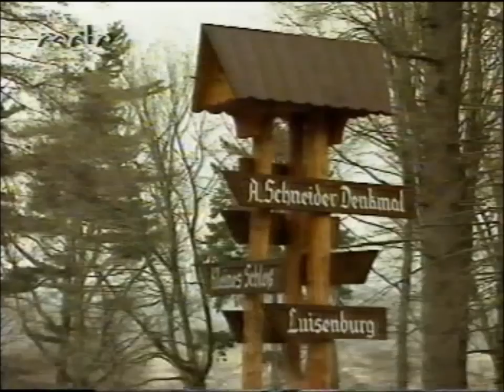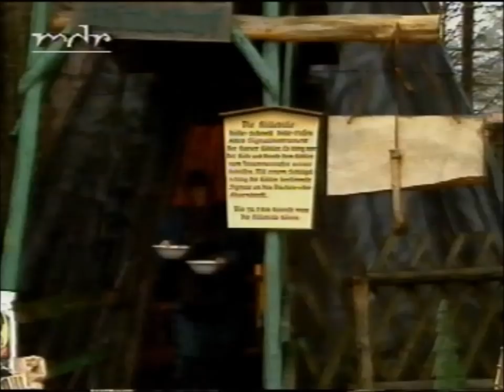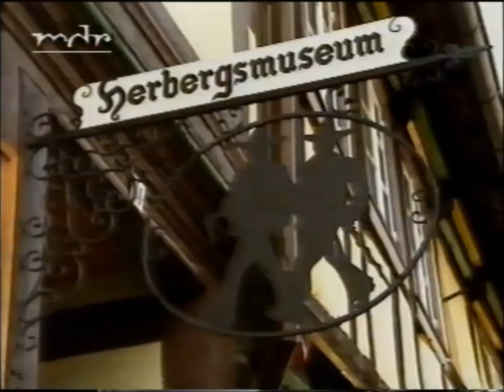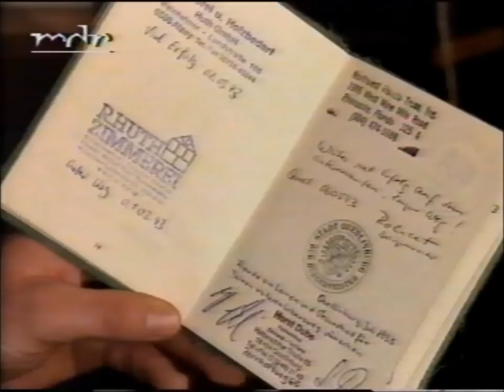Film über Blankenburg (Harz) des MDR-Fernsehen aus dem Jahr 1994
Ein Film über Blankenburg (Harz) aus dem Jahr 1994. Bild und Tön sind seinerzeit mit einem VHS Videorecorder aufgezeichnet worden und daher von mäßiger Qualität. Zwei der im Film vorkommenden Musiktitel sind ohne Ton, da die GEMA dies nicht zulässt. Es ist also keine Tonstörung. Quelle: MDR-Fernsehen